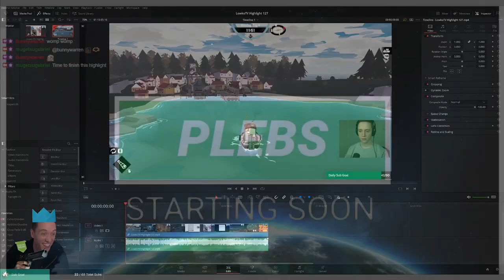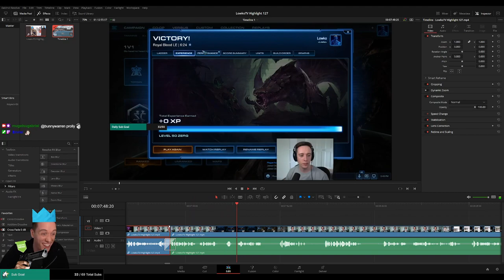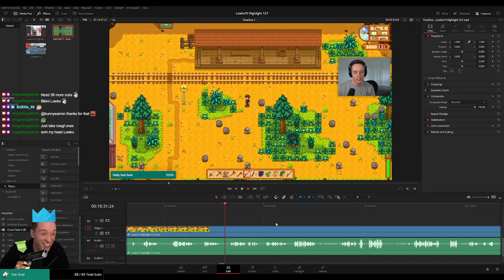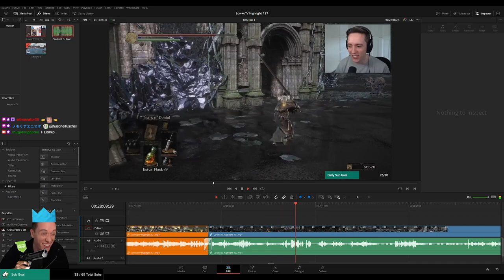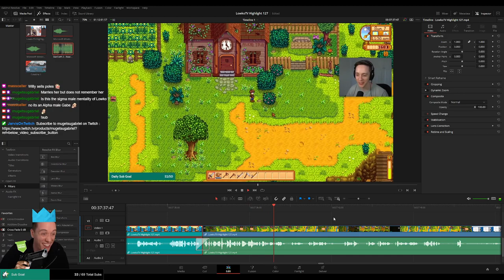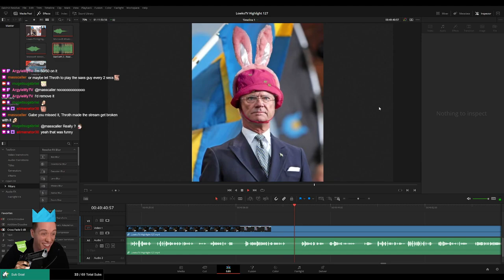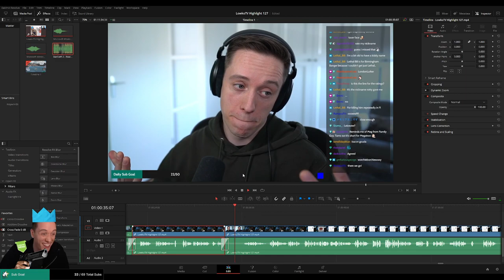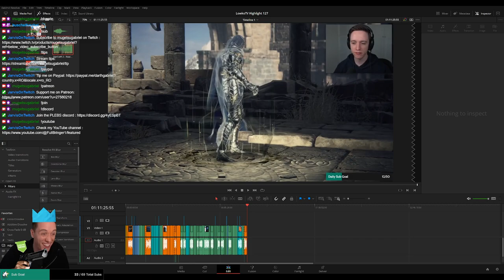PLEBS: Editing LowkoTV "Highlight 127"! (Part 2)